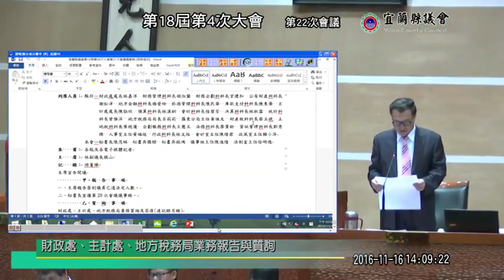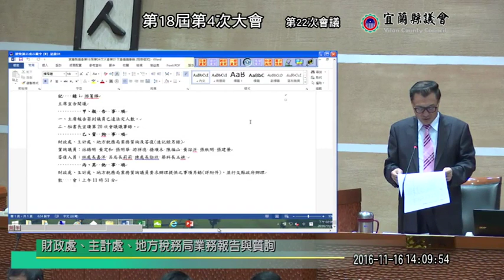宜蘭縣議會 20161116 2 【議會演哪齣？】